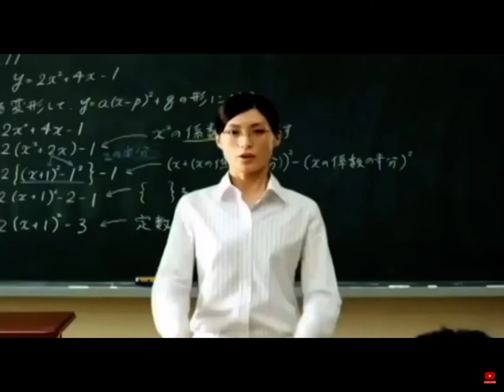The robot chalk thing has exploded in a river (this is not mine)